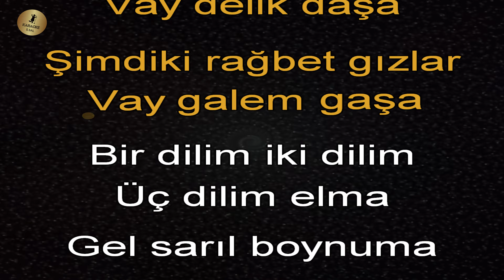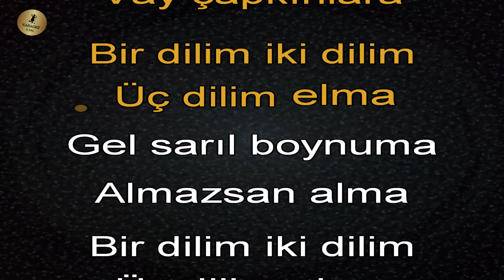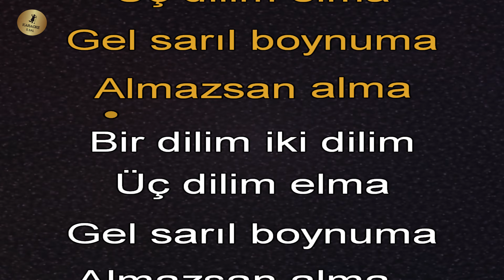Bir Dilim iki dilim Elma Karaoke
bir dilim elma karaoke

🎵 Şarkının Tonu : LA

bir dilim elma karaoke sözleri ve karaoke şarkısı

Bir dilim iki dilim üç dilim elma
Gel sarıl boynuma almazsan alma

Eller biz de gittik vay delik taşa
Şimdiki rağbet gızlar vay galem kaşa

Eller biz de gittik vay ak pınara
Şimdiki rağbet gızlar vay çapkınlara

Eller biz de gittik vay biberliğe
Şimdiki rağbet gızlar vay dilberliğe

karaoke türküler